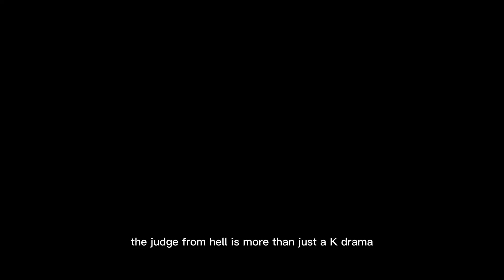Park Shin Hye-Led "The Judge from Hell" Trends